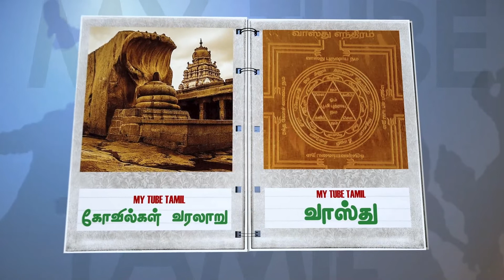யாருக்கு உதவி செய்யக்கூடாது? Who should not be helped?